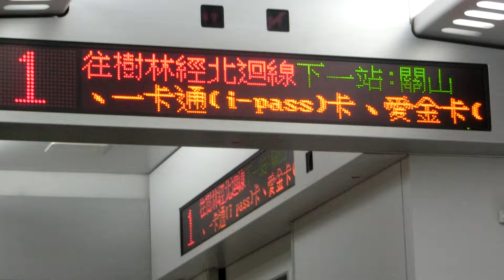【🚠中華民國台湾のNO.1交通情報局NANKAI夜行急行夢憶の旅人JKT75:世界バス交通転运駅🚠】台鐵太魯閣自強號。